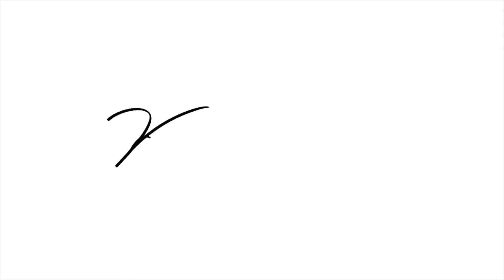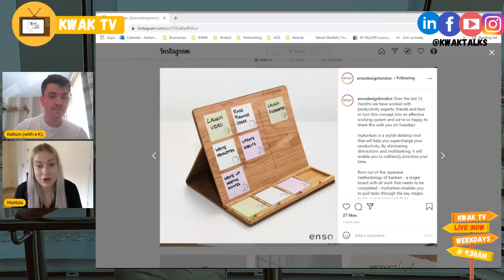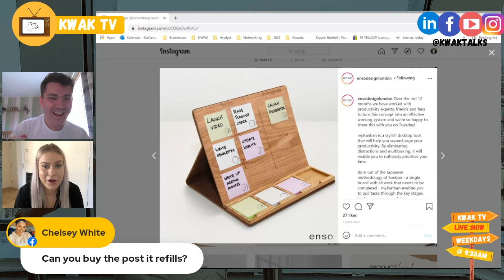Kwak TV Matilda Littler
Why watch crap tv when you can watch Kwak TV?
This morning we have Matilda talking all things well.. that's the thing. I don't know! They get to choose the topic of conversation.

Tune in everyday for myself and a guest to see what we get upto via my facebook page, private facebook group, LinkedIn or my Youtube Channel!